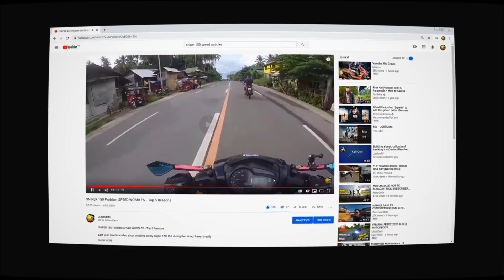YAMAHA SNIPER 150 SPEED WOBBLE iSSUE [FIXED] - NEW Pirelli Angel CT TIRE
This video is an update sa naging video ko dati (last year) sa naging problema ng YAMAHA Sniper 150 ko na nanginginig o parang nagwi-wiggle yung manibela habang tumatakbo. Finally, nasolusyonan ko siya. Panuorin nyo yung video.

Gears:

Lumix G85 + Olympus 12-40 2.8
Gopro Hero 7 Black
Boya BY-M1